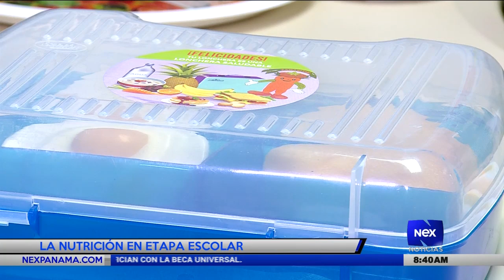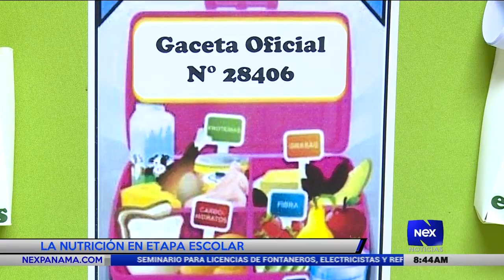La nutrición en la etapa escolar